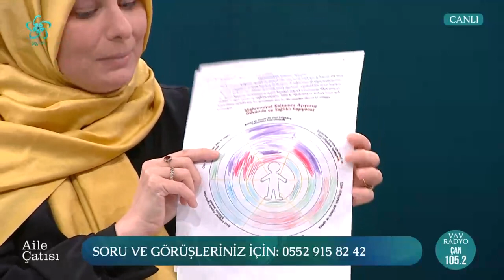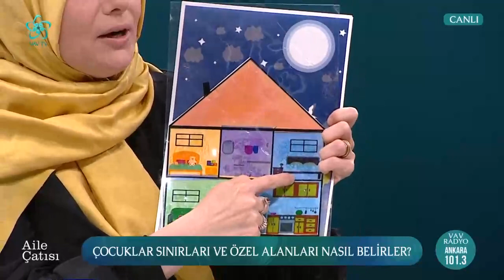Çocukluk Döneminde Mahremiyet Eğitimi | Aile Çatısı (93. Bölüm)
Aile Çatısı programının bu bölümünde Din Eğitimcisi/Yazar Doç. Dr. Handan Yalvaç Arıcı ve Eğitimci/Yazar Esma Budak ile "mahremiyet" konusu işlendi.

00:00 Aile Çatısı
01:52 Çocukluk döneminde mahremiyet eğitimi
05:50 Mahremiyet eğitimi neden önemlidir?
19:00 Sosyal medya ile mahremiyet arasında nasıl bir ilişki vardır?
26:50 Mahremiyet türleri nelerdir?
33:50 Çocukların dijital mahremiyetini nasıl koruyabiliriz?
42:00 Çocuklara mahremiyet bölgeleri nasıl anlatılmalı?
57:00 Bedensel mahremiyeti zedeleyen yanlış ebeveyn tutumları
1:01:15 Çocuklara mahremiyet bilincinin kazandırılması
1:06:15 Mahremiyet eğitimini kim vermelidir?
1:15:30 Çocuklarda mahremiyet eğitiminde nelere dikkat edilmeli?
1:19:00 Çocuklar sınırları ve özel alanları nasıl belirler?
1:21:00 Mahremiyet eğitimi verilirken dikkat edilmesi gereken noktalar
1:40:00 Mahremiyet eğitimi neden önemlidir?